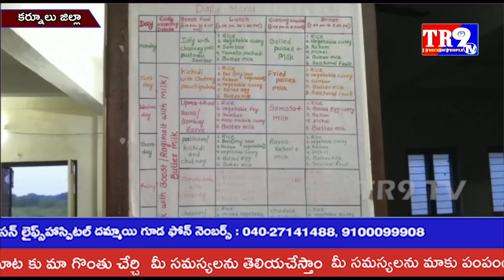డోన్ పట్టణములోని కస్తూర్బా గాంధీ పాఠశాలలో ఆకస్మిక తనిఖీ చేసిన అధికారులు||TR9 TV